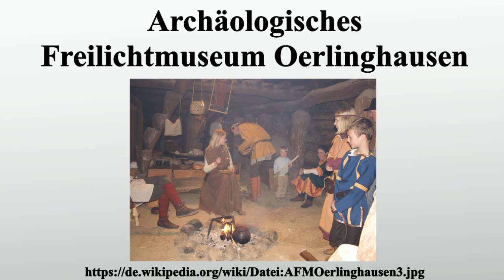Archäologisches Freilichtmuseum Oerlinghausen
Vielen Dank für Ihre Unterstützung:

Das Archäologische Freilichtmuseum Oerlinghausen ist ein archäologisches Freilichtmuseum in Oerlinghausen im nordrhein-westfälischen Kreis Lippe in Deutschland.Das Museum wurde 1936 von Hans Reinerth an dem zwischen der Senne und dem Teutoburger Wald liegenden bewaldeten Barkhauser Berg als "Germanengehöft" gegründet.Es wird von einem Verein betrieben, der von der Stadt Oerlinghausen und dem Landesverband Lippe unterstützt wird.

Bild-Copyright-Informationen
Urheber Info: selbst gemacht